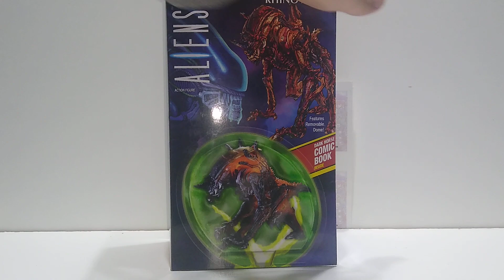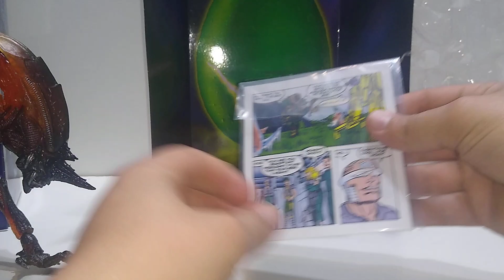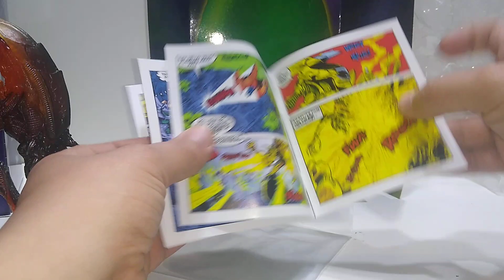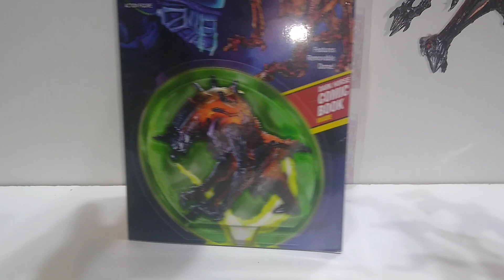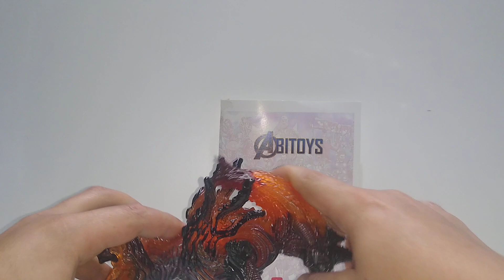unboxing video Review en español de figura neca ultimate Rhino Alien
wow. tremenda figura , me encantó. no sé bien cómo evaluar un alien . pero esta figura me volvió loco. la súper recomiendo